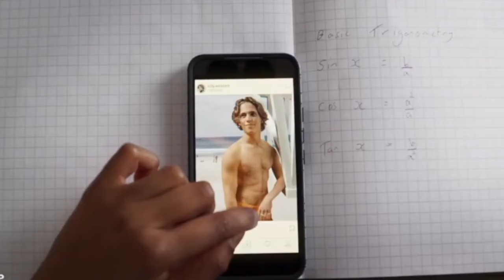«Как встречаться с Билли Уолшем» трейлер (2024) мелодрама, комедия HD